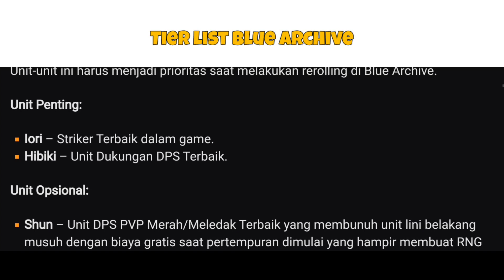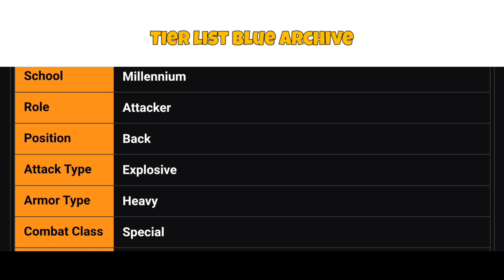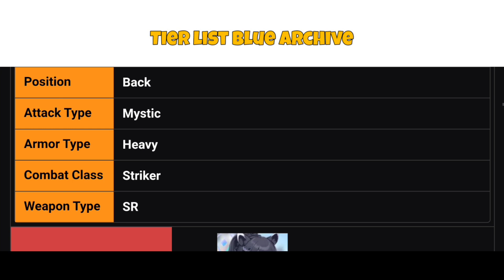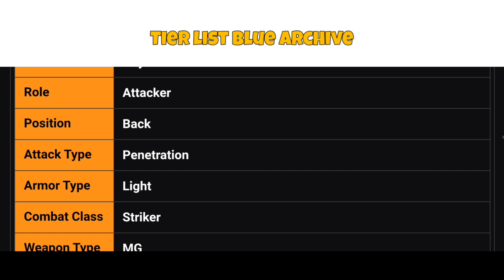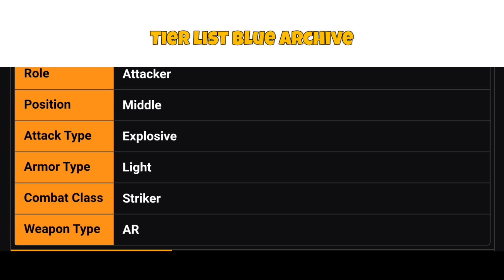Blue Archive Tier List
Blue Archive Tier List & All Characters Role - Rekomendasi Hero S+ Untuk Pemula